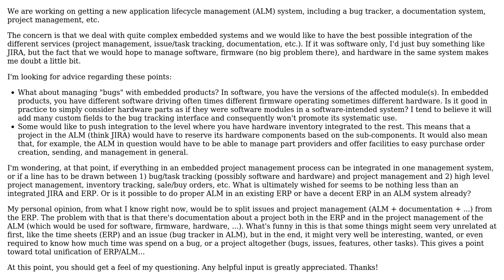Software Engineering: What about ALM systems, ERPs, and embedded products?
With thanks & praise to God, and with thanks to the many people who have made this project possible! | Content (except music & images) licensed under CC BY-SA | Music | Images & others | With thanks to user Joanis user Alexander Galkin and the Stack Exchange Network Trademarks are property of their respective owners. You are responsible for your own actions.